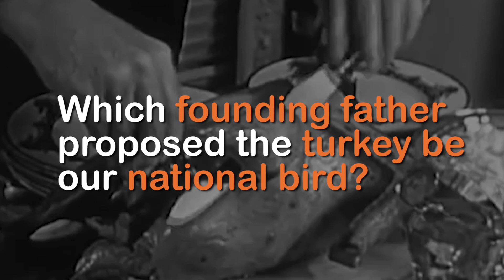How Much do Americans REALLY Know About Thanksgiving? | What's Trending Original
We walked around Hollywood and asked people to tell us about the history of Thanksgiving. Their responses will surprise you! How much do YOU know?